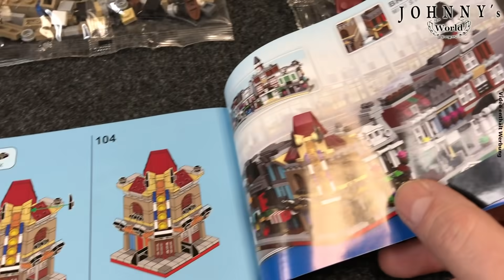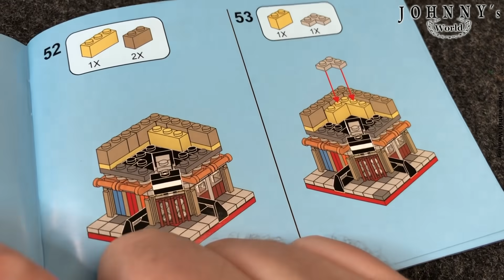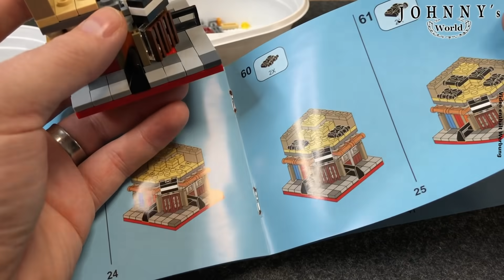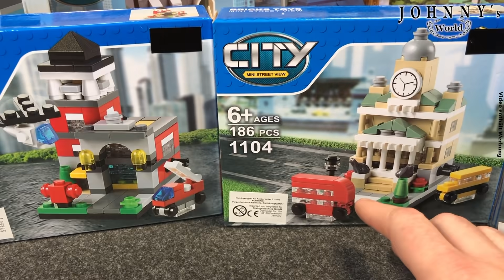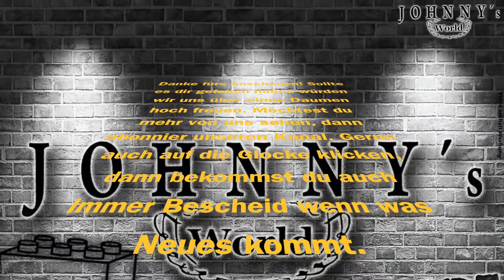Mini-Palace Cinema 1114 from Brick Toys City Street View - Mini-Modulars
Mini-Palace Cinema from JiSi Brick Toys City Street View - Mini-Modulars für den kleinen Bauspaß zwischendurch

Wenn ihr Lust auf eins oder mehrere der Sets bekommen habt (harte Klemmbaustein-Hunde die ihr seid) schaut mal bei Steingemachtes im Online-Shop vorbei:

... oder schaut bei mir im Laden in Paderborn oder vorbei!

Vielen Dank!
Neue Telefonnummer für den Laden:
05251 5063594